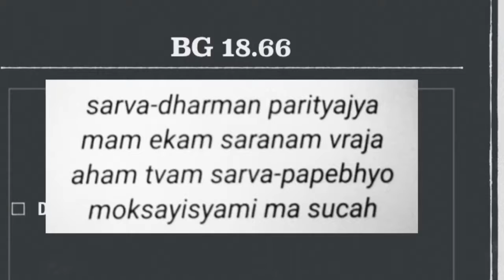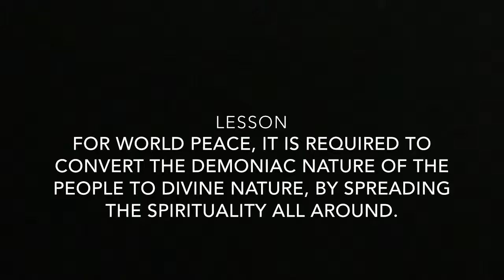How to achieve world peace... by Dr Manas